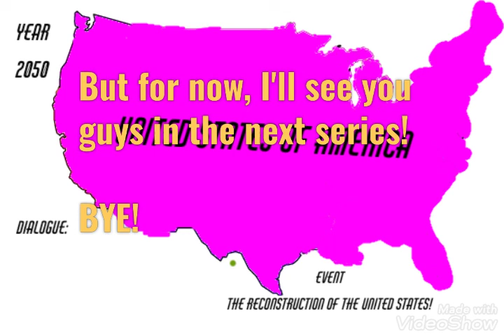Alternate Future of USA: Coronavirus | Episode 5 FINALE - United We Stand